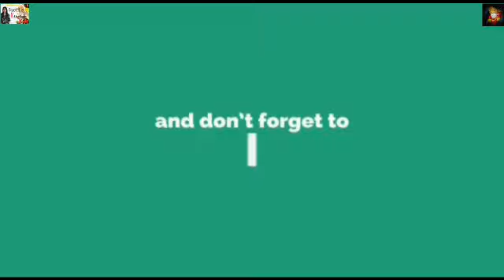Shahi Milk Pedha। Diwali Special | Suchi's Kitchen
Shahi Milk Peda is one of the traditional Indian sweet made across India. It is made during Festivals and other Occasions. This is very easy and quick to make using just 3 main ingredients – milk, milk powder and sugar.

[Ingredients]:-
Silver vark for garnishing
Pistachio for garnishing